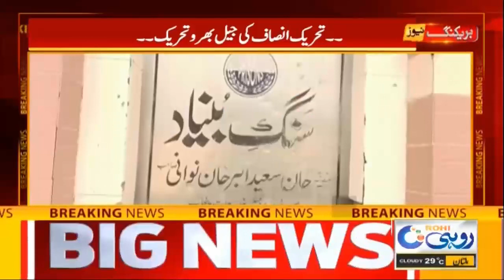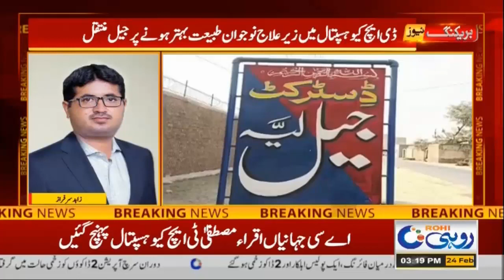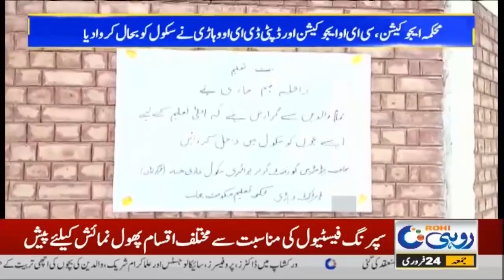3pm News Bulletin | 24 Feb 2023 | Rohi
3pm News Bulletin | 24 Feb 2023 | Rohi